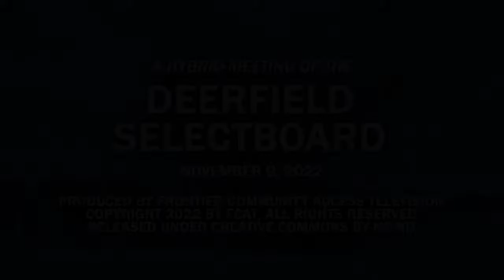Deerfield Selectboard - November 9, 2022